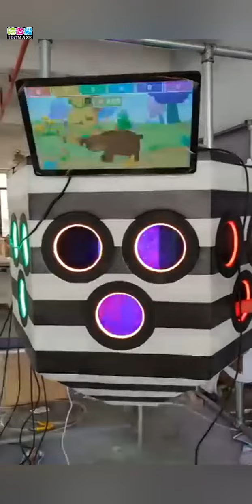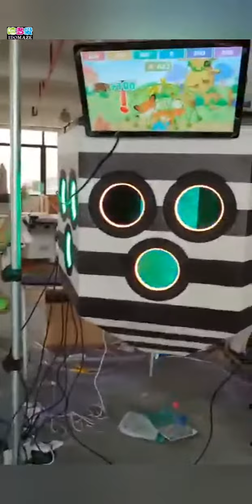Smashing ball interactive game! New Type Interactive Game Released by IDOMAZE!!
Throw the balls into the holes, the screen with games will follow it's track to get scores. It is interactive. Which can be fit into the ballpit area or an seperate area. Both is ok.

Why not plan one in your FEC center?

Don't hesitate, let's arrange one!

Naughty castle, also known as children's castle, refers to a new generation of children's activity center that integrates entertainment, sports, intelligence, fitness and other functions through a scientific three-dimensional combination.

Then When you send inquiry to me by email or our pls remark "from IDO Amusement Youtube video", I will give you a special discount!

As a stable supplier 15 years for the biggest kids indoor playground chain company Meland in China.
We are looking forward to get more cooperation with yours！🤗🤗🤗

More information, pls contact Bonnie at :
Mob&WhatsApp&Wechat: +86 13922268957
Facebook&Instagram&Linkedin: Bonnie Gao